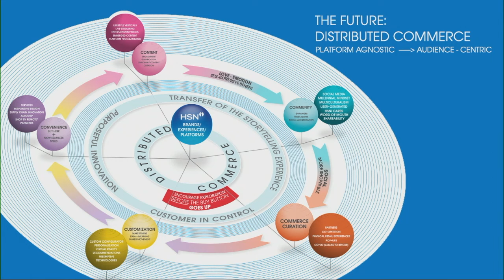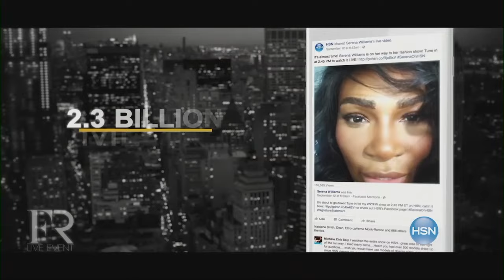Retail's Digital Summit 2016 Opening Remarks from Mindy Grossman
Opening up Digital's Retail Summit 2016, Mindy Grossman outlines HSNi's fresh and innovative distributed commerce initiatives.